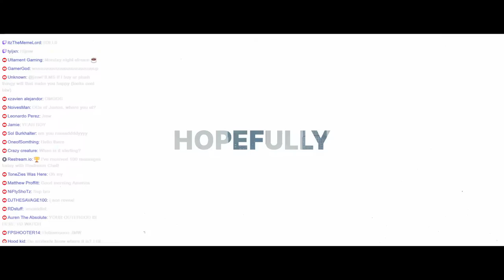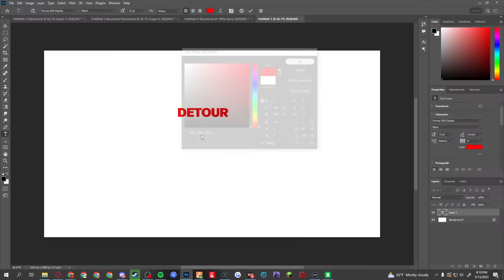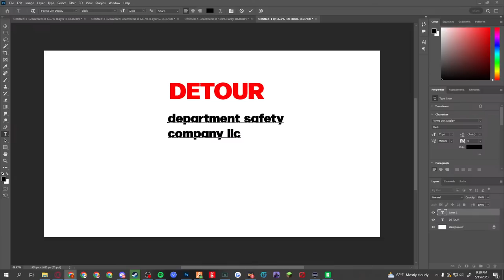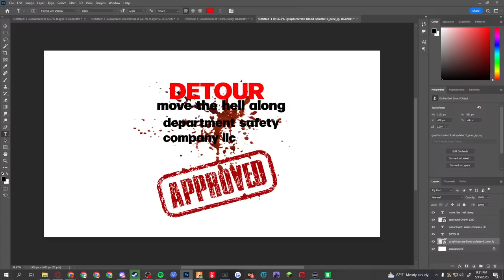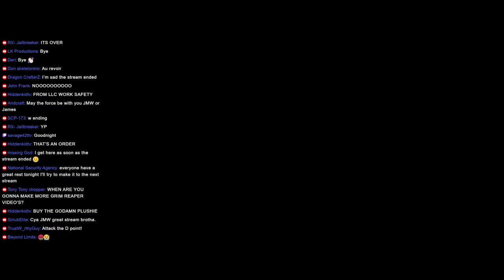DETOUR GALORE (Viewer Suggestions) | GTA 5 RP LIVE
Happy Monday, let's do some GTA RP.